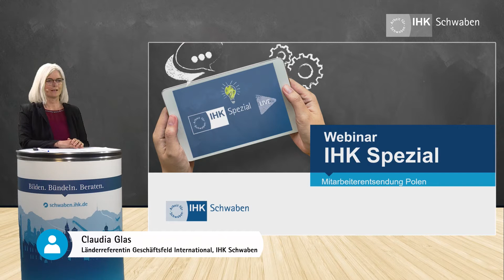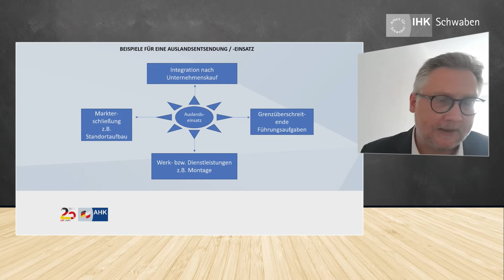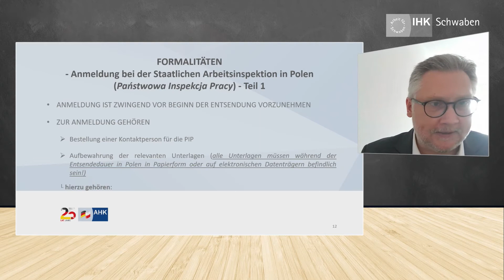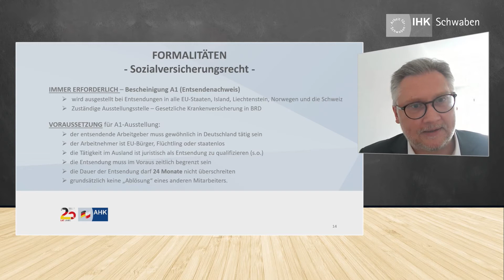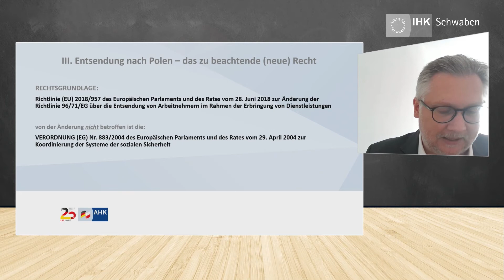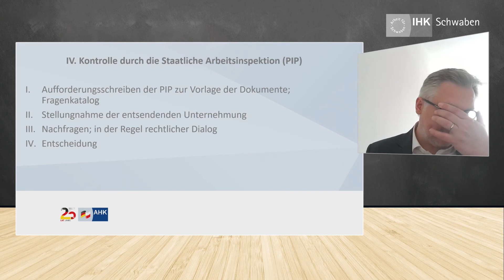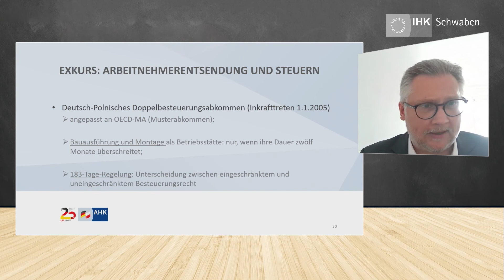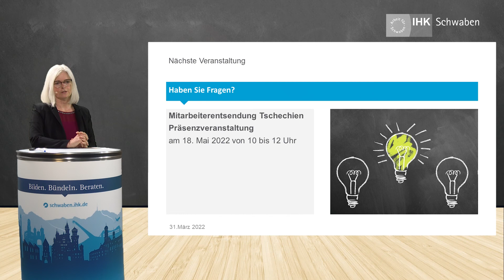IHK Spezial Webinar: Mitarbeiterentsendung nach Polen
Polen ist durch seine Marktgröße und seine räumliche Nähe zu Deutschland in nahezu allen Branchenbereichen ein wichtiger Markt für bayerische
Unternehmen. Bei der Entsendung von Beschäftigten stellen sich oft viele Fragen:
Wann braucht man eine Entsendemeldung? Gibt es Ausnahmen? Welche Dokumente werden benötigt?

Zusammen mit Roland Fedorczyk, dem Leiter des Geschäftsbereichs Recht und Steuern der Deutsch-Polnischen Industrie- und Handelskammer (AHK Polen), führen wir Sie in die aktuelle rechtliche Lage zur Mitarbeiterentsendung ein, und geben Ihnen hilfreiche Tipps.